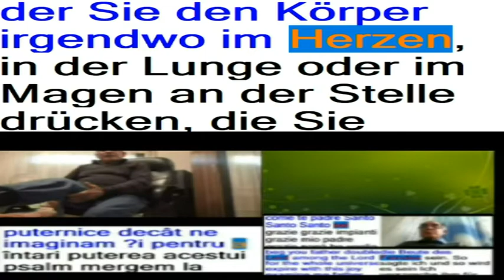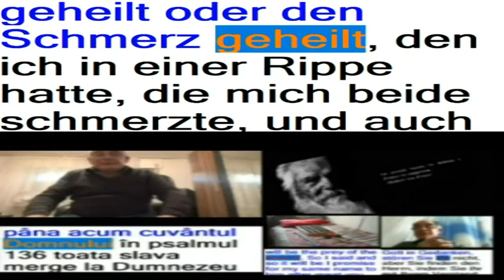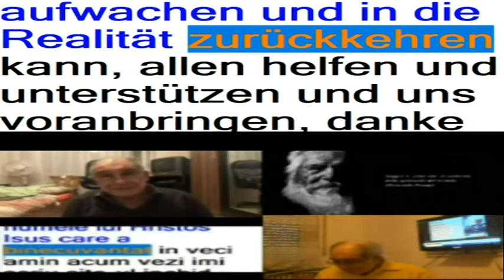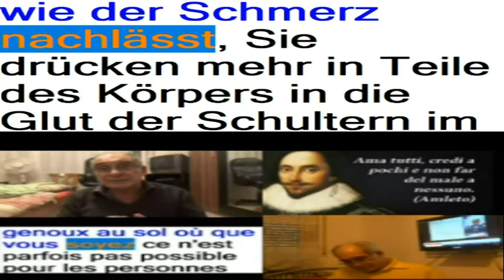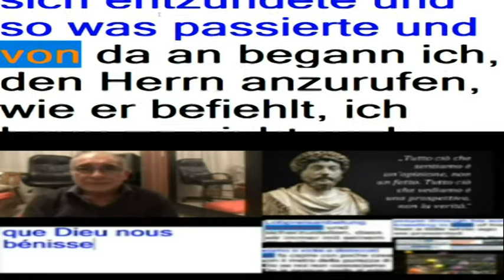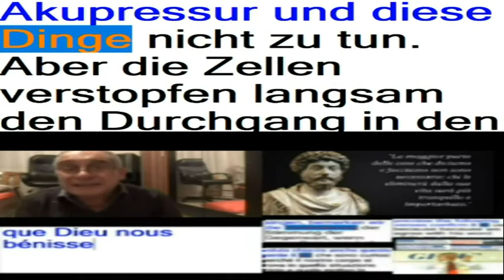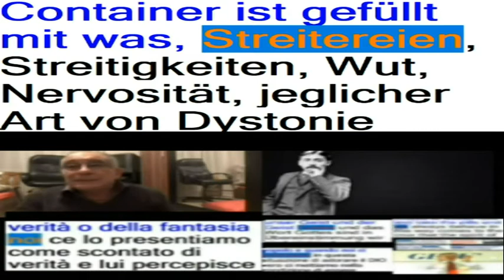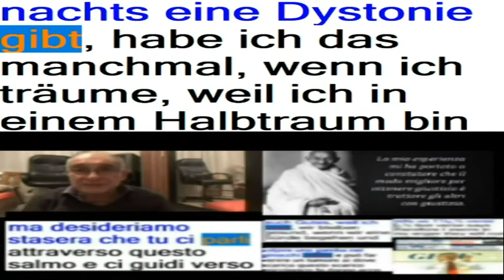1 COMPLETO GERMANY PLUS 5 VIDEO TESTO PIU ORIGINALE MUTO CON VOCE SINTETICA DA SOLO AIUTI PER TUTTO